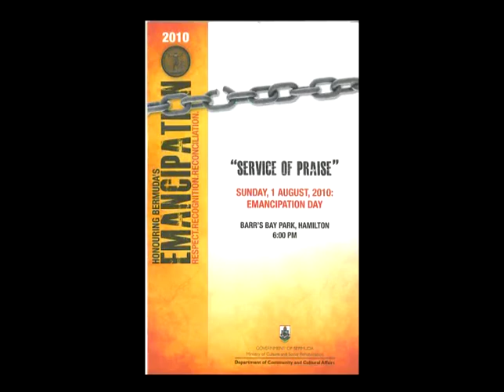Service of Praise 2010